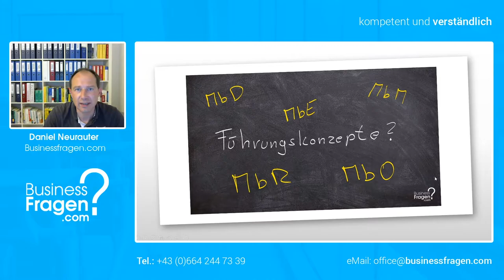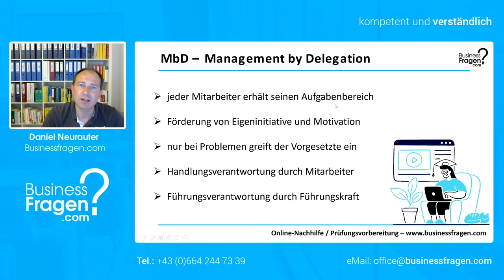Führungskonzepte Teil 2/6 - MbD Management by Delegation leicht erklärt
In diesem 2. Video unserer 6-teiligen Videoreihe "Führungskonzepte" lernen Sie was hinter dem Führungskonzept MbD - Management by Delegation steckt und wodurch es sich auszeichnet.